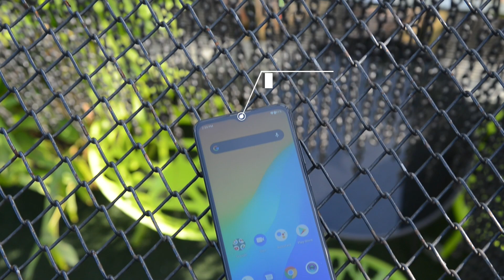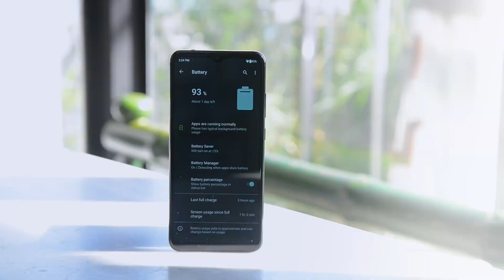Walton Primo RM4 First Impression!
Another 💥𝐁𝐨𝐨𝐌💥from WALTON. Introducing the device you all have been wanting for a very long time. This is the PrimoRM4 ladies and gentlemen. Finally, the 💪Massive 5950mAh Powerhouse is here with 4GB/64GB memory.

𝐐𝐮𝐢𝐜𝐤 𝐇𝐢𝐠𝐡𝐥𝐢𝐠𝐡𝐭𝐬-
📡 4G 𝐕𝐨𝐋𝐓𝐄 Supports (network dependent)
📲 Android 𝟏𝟎™
💿 High-speed 𝟒𝐆𝐁 RAM (Feel The Speed)
💽 𝟔𝟒𝐆𝐁 Large Storage (Lots of space)
💽 𝐃𝐞𝐝𝐢𝐜𝐚𝐭𝐞𝐝 MicroSD card slot up to 𝟐𝟓𝟔𝐆𝐁
📸 𝐓𝐫𝐢𝐩𝐥𝐞 𝐑𝐞𝐚𝐫 𝐂𝐚𝐦𝐞𝐫𝐚 (13MP 𝐒𝐨𝐧𝐲 main + 5MP 𝐖𝐢𝐝𝐞-𝐚𝐧𝐠𝐥𝐞 Lens+ Depth Cam)
🤳 8MP Sony Selfie Camera; 𝐁𝐨𝐤𝐞𝐡 Mode
💻 Highly efficient 𝟏𝟐𝐧𝐦 Octa-Core Helio A25 SoC
📱 𝟔.𝟓" HD+ IPS V-Notch Display
🔓 𝐅𝐢𝐧𝐠𝐞𝐫𝐩𝐫𝐢𝐧𝐭 Scanner
🔋 𝟓𝟗𝟓𝟎𝐦𝐀𝐡 Massive Powerhouse; 𝐑𝐞𝐯𝐞𝐫𝐬𝐞 𝐂𝐡𝐚𝐫𝐠𝐢𝐧𝐠 𝐟𝐚𝐜𝐢𝐥𝐢𝐭𝐲
🎯 𝐃𝐚𝐫𝐤 𝐌𝐨𝐝𝐞, 𝐅𝐮𝐥𝐥-𝐬𝐜𝐫𝐞𝐞𝐧 𝐆𝐞𝐬𝐭𝐮𝐫𝐞 𝐍𝐚𝐯𝐢𝐠𝐚𝐭𝐢𝐨𝐧, 𝐒𝐦𝐚𝐫𝐭 𝐰𝐚𝐤𝐞 𝐮𝐩, 𝐌𝐨𝐭𝐢𝐨𝐧 𝐆𝐞𝐬𝐭𝐮𝐫𝐞, OTG, OTA, Cast Screen, and much more!